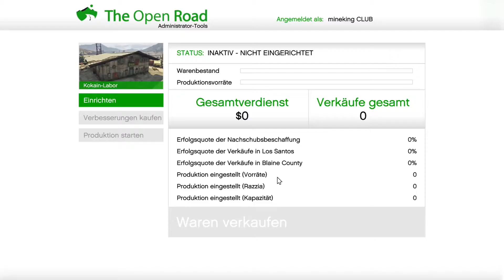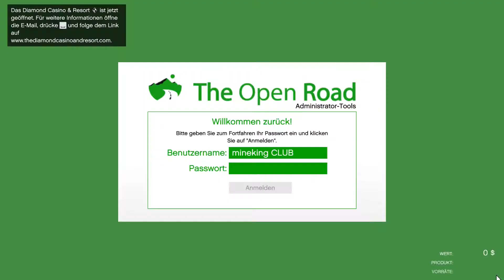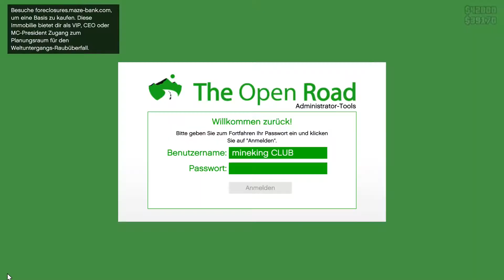KOKS! | GTA Online #6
Hey Leute, heute werden wir GTA Online spielen! Viel Spass!

Mein Stuff :

-Speicher=1TB+512GB+2TB
-Marke=Asus Rog
-Maus=Roccat LUA
-Tastatur=Roccat Suora